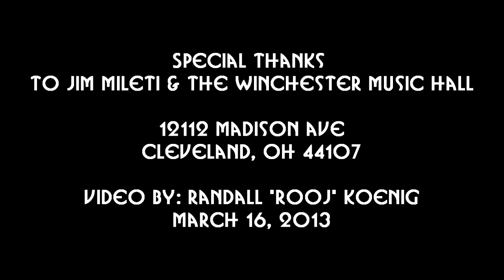Deanna Bogart & Mike Schirch performing - People Can Be Just Plain Wrong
This video was recorded at The Winchester Music Hall in Cleveland, OH
on March 16, 2013.  Mike Schirch is the keyboard player for Blu Monsoon.
His group opened up for Deanna Bogart that night. In the last set, Deanna invited Mike up to the stage to sit in with her.